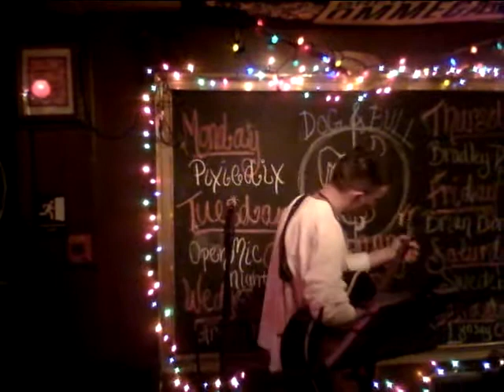Lou Kramer performing "Take This and Run"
Live performance of an original song Feb. 14, 2012 at Dog & Bull